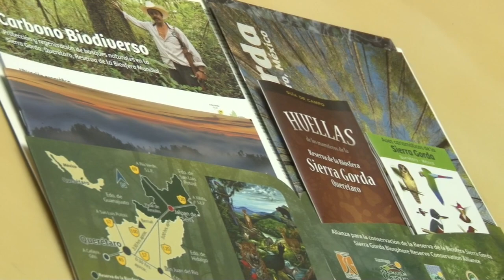Reunión MOS Pati Ruiz Corzo Fondo Estatal Sierra Gorda